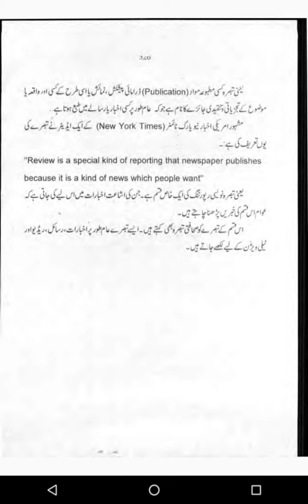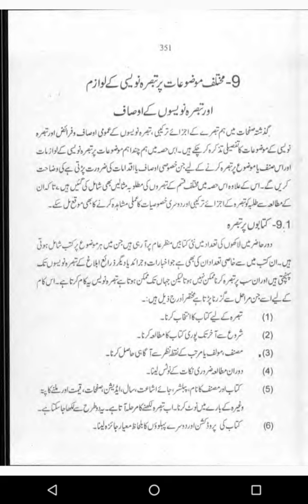aiou course code 5623.m.a.urdu.unit 9